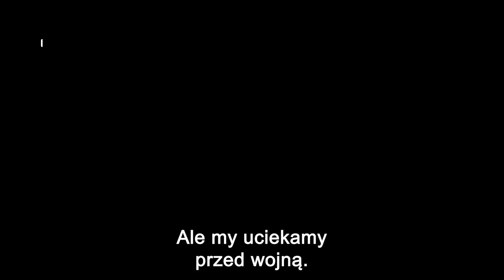Uchodźca z Eisenhüttenstadt: "Zostałem pobity przez Polaka"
Uchodźca z Eisenhüttenstadt, 17-letni Wasti opowiada jak polska Straż Graniczna wypychała go cztery razy na Białoruś. "Prosiłem, żeby dali dzieciom wodę, kawałek chleba. Bo dzieci były z nami. Wtedy Polak mnie uderzył. Nie wiem kim był" - mówi Wasti.

Wesprzyj przelewem:
Fundacja Ośrodek Kontroli Obywatelskiej OKO
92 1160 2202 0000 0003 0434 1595
Bank Millennium
ul. Madalińskiego 73/75 lok. 1
02-549 Warszawa

Dziękujemy!